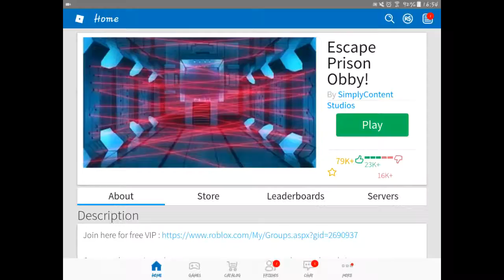Click bate obby FML!!!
In todays episode I play the most annoyingest obby ever.